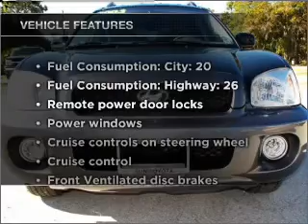2003 Hyundai Santa Fe - New Port Richey FL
Year: 2003
Make: Hyundai
Model: Santa Fe
Trim: GLS
Engine: 2.7 liter 6 cylinder 24 valve
Transmission: 4-Speed Automatic
Color: Black
Mileage: 72194
Address:
4023 US highway 19